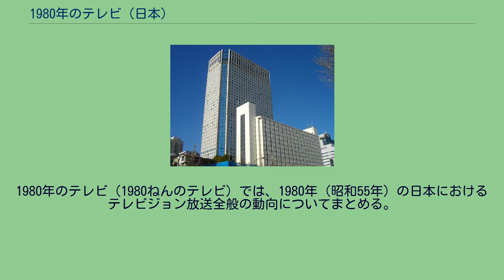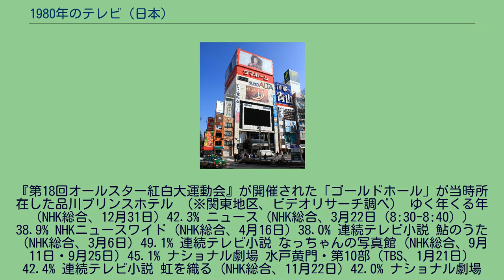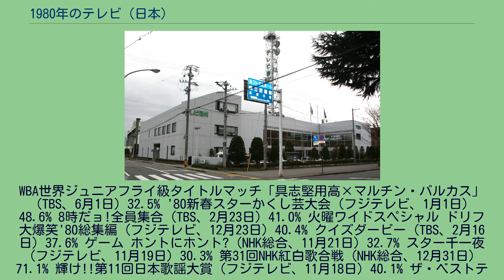1980年のテレビ (日本)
1980年のテレビ（1980ねんのテレビ）では、1980年（昭和55年）の日本におけるテレビジョン放送全般の動向についてまとめる。
新宿「スタジオアルタ」開業（3月31日。写真は2012年）。
この年『日本全国ひる休み』『タモリの突撃ナマ放送』を放送し、10月より『笑ってる場合ですよ!』開始。
そして2年後に開始し長寿番組となる『笑っていいとも!』へと繋がる。
『第18回オールスター紅白大運動会』が開催された「ゴールドホール」が当時所在した品川プリンスホテル （※関東地区、ビデオリサーチ調べ） ゆく年くる年（NHK総合、12月31日）42.3% ニュース（NHK総合、3月22日（8:30-8:40））38.9% NHKニュースワイド（NHK総合、4月16日）38.0% 連続テレビ小説 鮎のうた（NHK総合、3月6日）49.1% 連続テレビ小説 なっちゃんの写真館（NHK総合、9月11日・9月25日）45.1% ナショナル劇場 水戸黄門・第10部（TBS、1月21日）42.4% 連続テレビ小説 虹を織る（NHK総合、11月22日）42.0% ナショナル劇場 水戸黄門・第11部（TBS、11月24日）41.5% 3年B組金八先生（第1シリーズ）最終回（TBS、3月28日）39.9% 土曜グランド劇場 熱中時代（日本テレビ、7月5日）34.1% ナショナル劇場 江戸を斬るV（TBS、3月3日）31.9% 第62回全国高等学校野球選手権大会（NHK総合、8月22日（13:25-15:40））43.0% WBA世界ジュニアフライ級タイトルマッチ「具志堅用高×金龍鉉」（TBS、1月27日）41.1% 大相撲初場所・8日目（NHK総合、1月13日（17:05-18:00））37.6% WBA世界ジュニアフライ級タイトルマッチ「具志堅用高×ペドロ・フローレス」（TBS、10月12日）36.0%
WBA世界ジュニアフライ級タイトルマッチ「具志堅用高×マルチン・バルカス」（TBS、6月1日）32.5% '80新春スターかくし芸大会（フジテレビ、1月1日）48.6% 8時だョ!全員集合（TBS、2月23日）41.0% 火曜ワイドスペシャル ドリフ大爆笑'80総集編（フジテレビ、12月23日）40.4% クイズダービー（TBS、2月16日）37.6% ゲーム ホントにホント?（NHK総合、11月21日）32.7% スター千一夜（フジテレビ、11月19日）30.3% 第31回NHK紅白歌合戦（NHK総合、12月31日）71.1% 輝け!!第11回日本歌謡大賞（フジテレビ、11月18日）40.1% ザ・ベストテン（TBS、3月27日）36.3% 水曜ロードショー『幸福の黄色いハンカチ』（日本テレビ、4月16日）37.3% 水曜特別ロードショー『あゝ野麦峠』（日本テレビ、4月9日）34.3% サザエさん（フジテレビ、3月9日）38.6% あしたのジョー（日本テレビ、3月3日）※31.6% NHK 日本テレビ系 TBS系 フジテレビ系 テレビ朝日系 東京12チャンネル 4月1日より、フジテレビ『小川宏ショー』と『ハイ!土曜日です』（関西テレビ制作）の放送時間が、9:00 - 10:30（『ハイ!土曜日です』は9:00 - 10:25）から8:30 - 9:55と30分繰り上がり、『小川宏ショー』は5分縮小された。
単発番組 2回以上放送のシリーズ番組 など